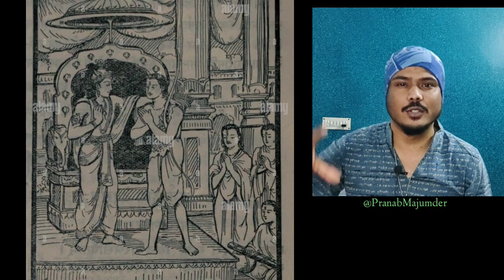Pushpa 2: The Rule Teaser REVIEW | Pushpa 2 Teaser Breakdown | Allu Arjun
Pushpa 2: The Rule Teaser REVIEW Today! Pushpa 2: The Rule Teaser REVIEW in Bangla |Pushpa 2 Teaser Breakdown! Bong Movie Nurd's reaction & review Pushpa 2 The Rule 2024! Allu Arjun | Sukumar | Rashmika Mandanna | Fahadh Faasil.
Pushpa 2: The Rule Teaser REVIEW Today! Pushpa 2: The Rule Teaser REVIEW in Bangla |Pushpa 2 Teaser Breakdown! Bong Movie Nurd's host Pranab Majumder's reaction & review of the 2024 Movie Pushpa 2 The Rule.
Allu Arjun's Pushpa 2 follows the rift between SP Shekhawat and Pushpa from the prequel. Pushpa 2 plot revolves around SP Bhanwar Singh Shekhawat, aka Fahadh Faasil's revenge on Pushpa, aka Allu Arjun.
Share your own reaction to this Teaser of Pushpa 2 The Rule before you see the movie in theater 15th Aug 2024 it will be a clash with Singham Again! And be sure to make Bong Movie Nurd your first stop for movie and entertainment news here on YouTube today!

Interact with host & creator Pranab Majumder!